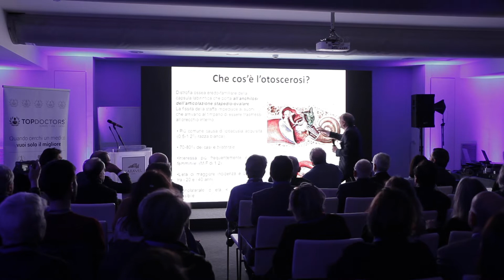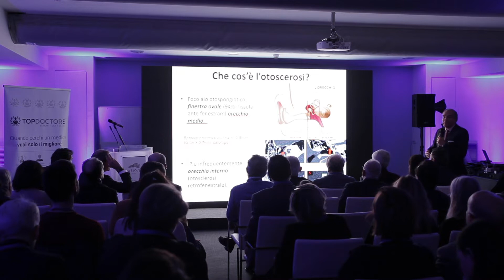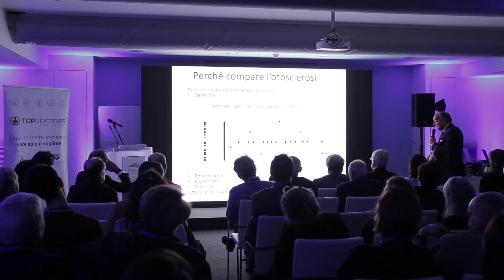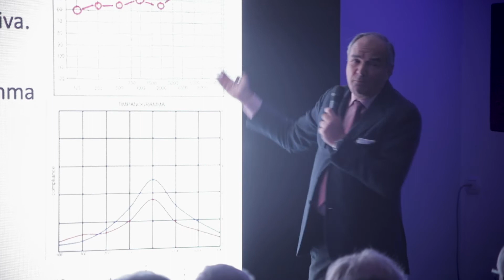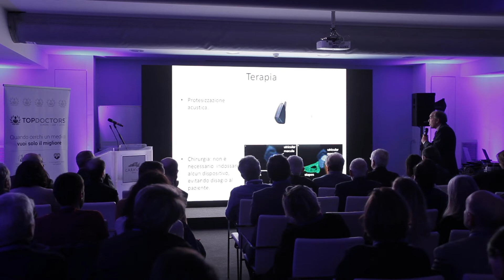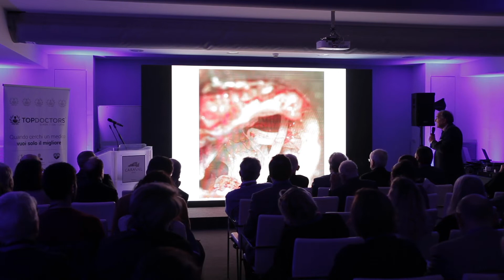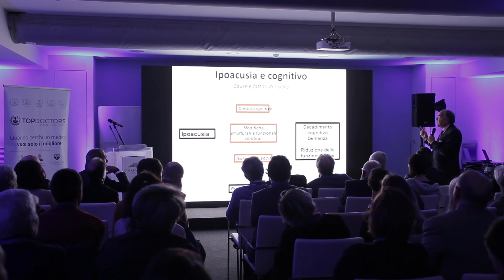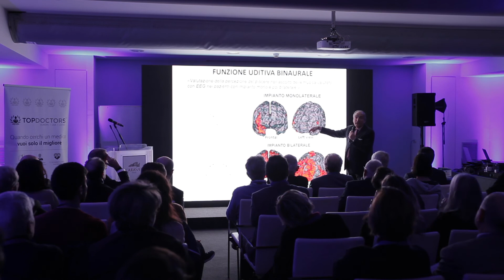1º Congresso Nazionale Top Doctors - Prof. Carlo Antonio Leone - Otosclerosi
Il Prof. Carlo Antonio Leone, esperto in Otorinolaringoiatria a Napoli, ha partecipato al 1º Congresso Nazionale Top Doctors Italia in qualità di relatore. Nel suo intervento ci parla di "Otosclerosi: curarla per prevenire la sordità".